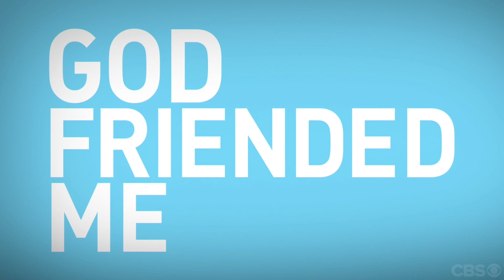Francesca Ling as "Parker" on God Friended Me season one FUN MOMENTS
Francesca Ling plays "Parker," Cara's sassy truth-telling bestie, on God Friended Me. Sunday nights on CBS.